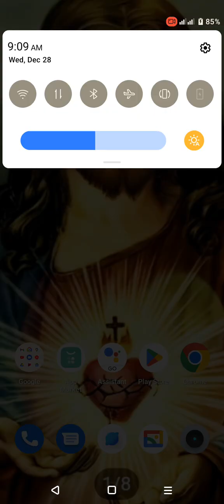computer/me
Gods eye